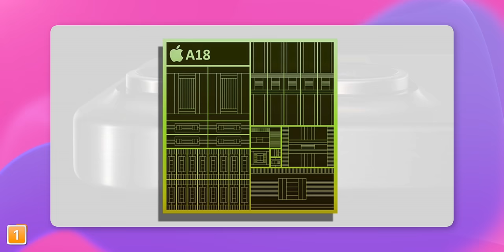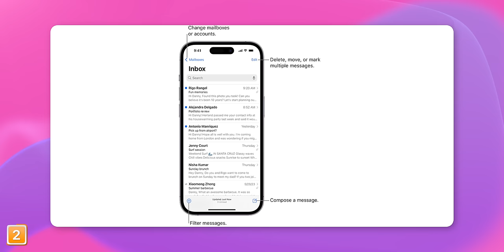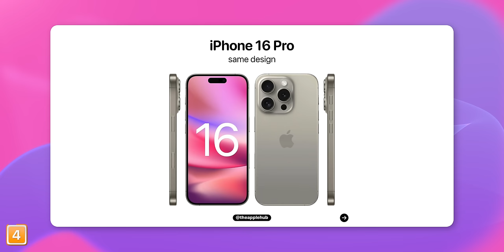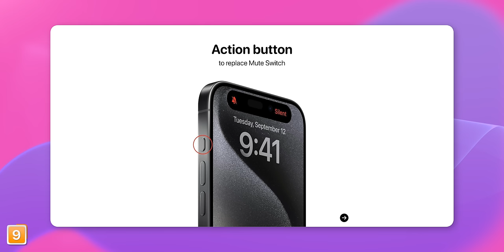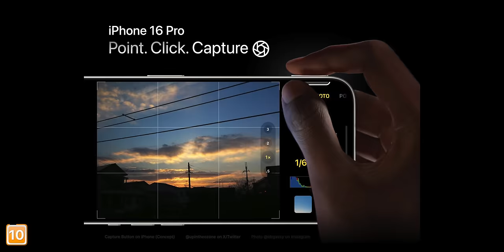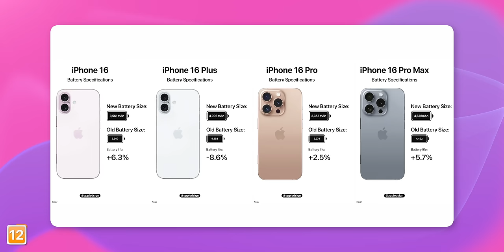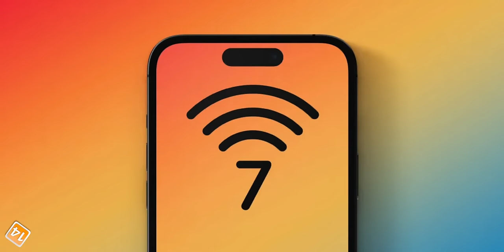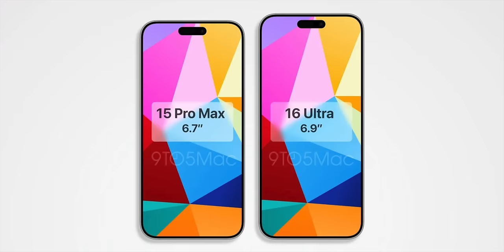16 Rumores “CONFIRMADOS” del iPhone 16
Los rumores del iPhone 16 ya nos pueden dar una idea completa de cómo se verá y qué novedades tendrá en el Software, por eso aquí te comparto todos los rumores que se han "confirmado" hasta el momento de venir en el nuevo iPhone y saber si vale la pena este lanzamiento o esperar al próximo para actualizar.

Capítulos:
00:00 Hola!
00:26 Procesador
01:26 Inteligencia Artificial
02:35 Tamaño
02:54 Pantalla
03:38 Colores Normal
04:04 Colores Pro
00:31 Cámara Pro
05:06 Cámara Normal
05:46 Boton de acción
06:21 Botón de captura
07:13 Micrófono
07:57 Batería
09:03 Módem 5G
09:28 Wifi 7
10:00 Bandeja de SIM
10:57 Precio y almacenamiento
11:55 Rumor extra
12:50 Peace

Peace!